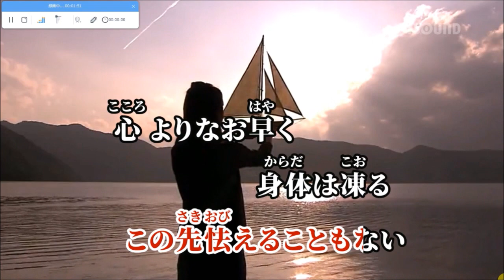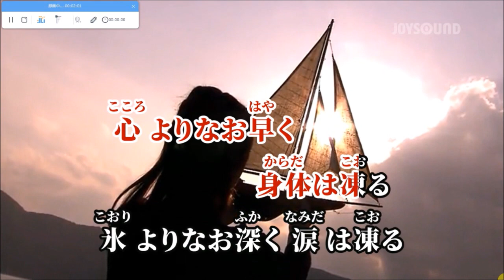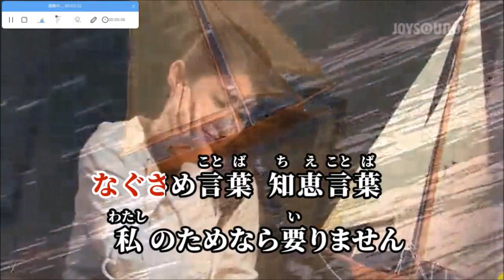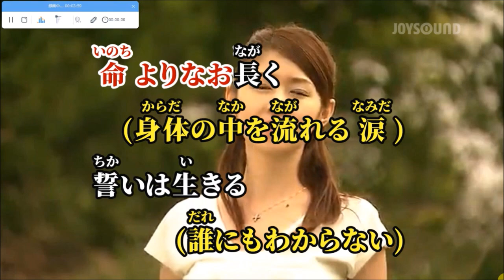身体の中を流れる涙【karaoke duet ヒロ&ツメタカロウ】中島みゆき 美声&悪声 其の210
朝６時に起床して一連の行動をして　一休みして　８時半(11/29)にPC立ち上げて ・・２０２３年５月からこのCH(ヨツユツメタカロウ)で　メジャーなソロ曲及びデュエット曲を　ヒロさんと一緒に唄わせて頂こうと思います・・で　美声&悪声・・其の210として今日も　思いついた曲をで・・今日も知らない素敵な曲をで・・ヒロさんのfamily CHを検索していたら　ありました・・「私は涙でできている」という極端な述懐の曲が・・中島みゆきさんの　身体の中を流れる涙を　ヒロさんと１０回近く　お浚いをして　素の濁声のまま　それなり(掠れた濁声のまま　心が沈み込んでいく曲を淡々と唄われているヒロさんについていき・・)に　ヒロさんと一緒に唄って　カラオケ動画をメインにした映像で編集して　アップしました
2023/11/29　AM10:00  田舎の小父さんの独り言